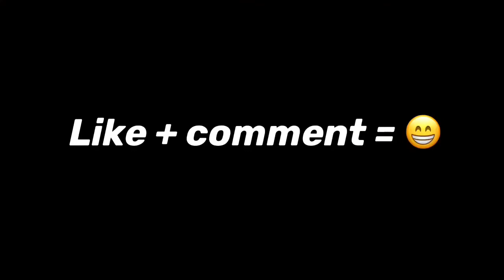COMO HACER UNA SANGRÍA DELICIOSA....